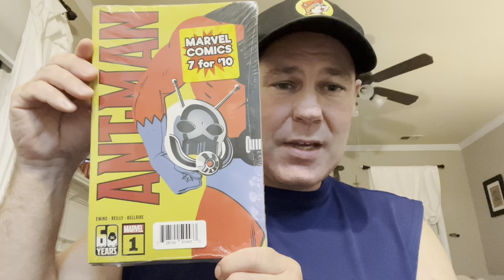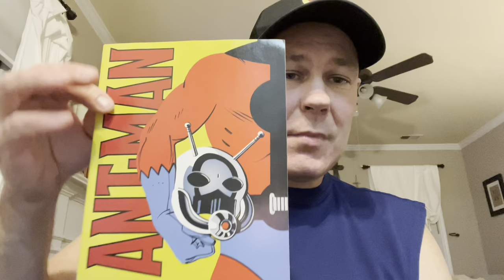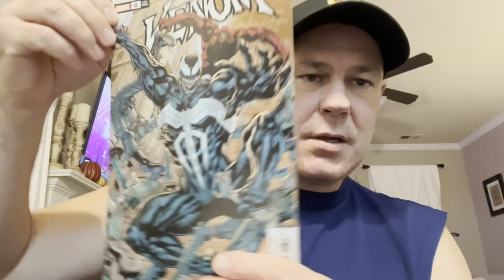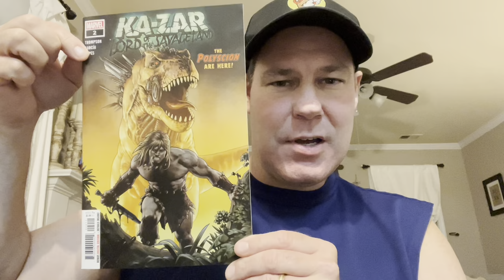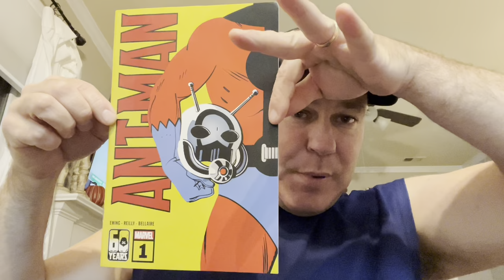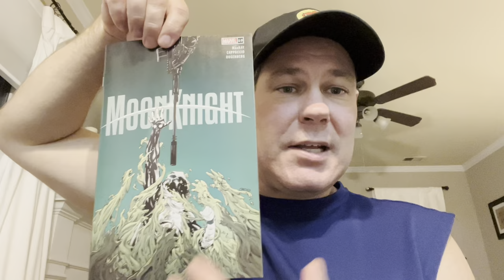Walmart comic book bundle - any keys?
Opening a $10 comic book bundle that was purchased at my local Walmart.